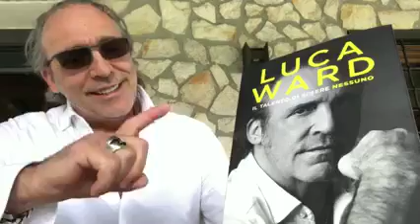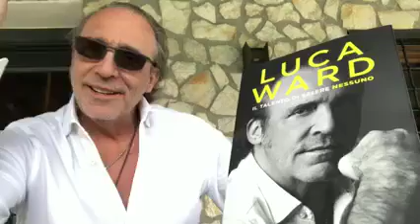IL TALENTO DI ESSERE NESSUNO, IL NUOVO LIBRO DI LUCA WARD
30 MARZO esce " IL TALENTO DI ESSERE NESSUNO "
IL PRIMO LIBRO DI LUCA WARD !!!